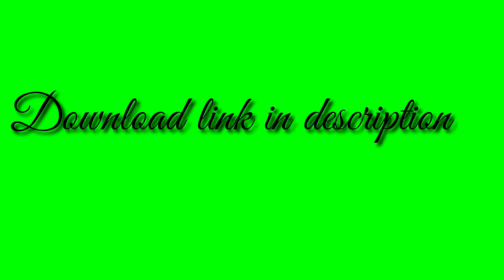Subscribe button green screen free download#downloadtech